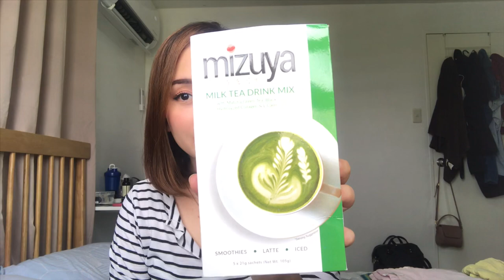HOW TO LOSE BELLY FAT IN 7 DAYS! | Shamea Nikao ❤️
Hello, guys! I am Shamea - makeup junkie, mother to Jentree, Sunlife Financial Advisor, & Singer-worship leader.

PRODUCT: Mizuya Matcha Green Milk Tea

Mamu Trangia 🙋🏻‍♀️
Brand Ambassador
Authorized Reseller